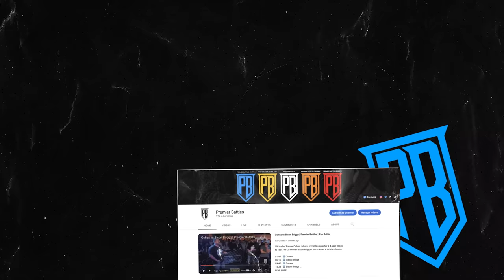Scoop vs Frankie Phraser | Premier Battles | Rap Battle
Making his long-awaited debut on Premier Battles, Scoop steps into the Plug 2 to face fellow Londoner Frankie Phraser is a Battle of the year contender match-up.

03:12 | 1️⃣ Frankie Phraser
06:47 | 1️⃣ Scoop
11:30 | 2️⃣ Frankie Phraser
17:03 | 2️⃣ Scoop
21:43 | 3️⃣ Frankie Phraser
27:52 | 3️⃣ Scoop

Follow the battlers & Staff:
Bison Briggz: @BisonBriggz
Shotty Horroh: @ShottyHorroh
Bloodstro: @RyanWhamondAWF
Rick Charles: @RickCharlesUK
Troubz: @TroubzWT
Vizual: @Vizraps